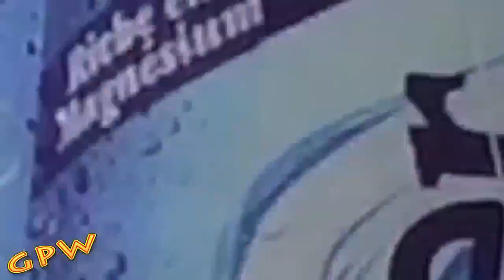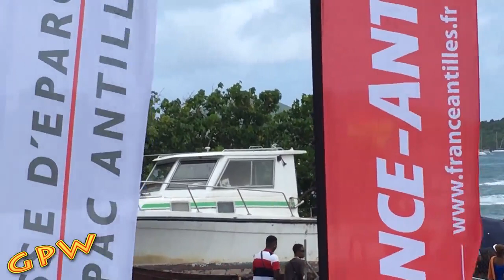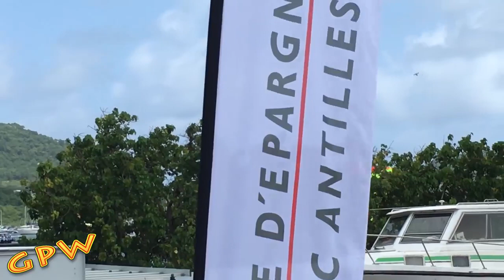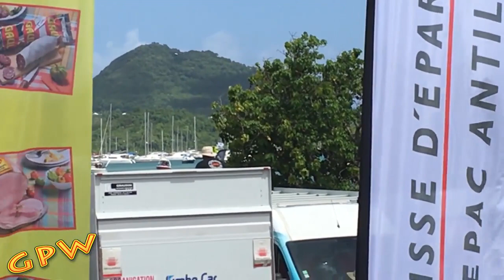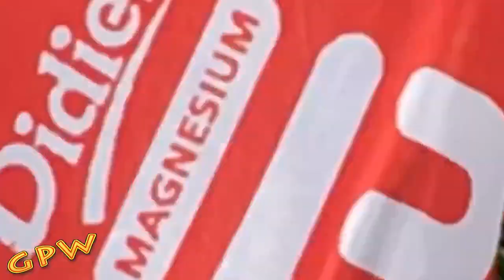GADÉ POU WÈ YOLES 2017 : DEUXIEME ÉTAPE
La yole Rosette/Orange a dominé la deuxième étape Les Anses d'Arlet - Marin .Ufr/Chanflor prend l'eau deux fois et se retrouve à plus de 50 minutes du leader . An nou Gadé Pou Wè sa ki fèt jodiya "O Marin"